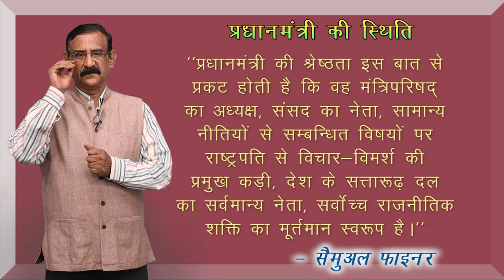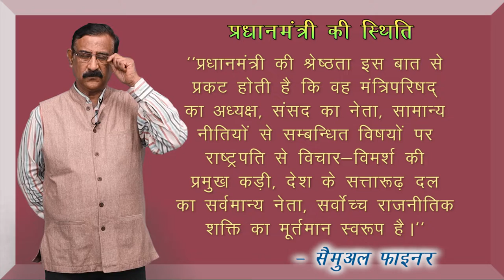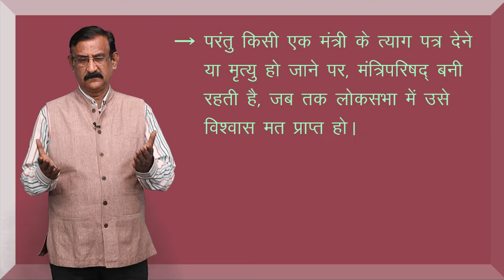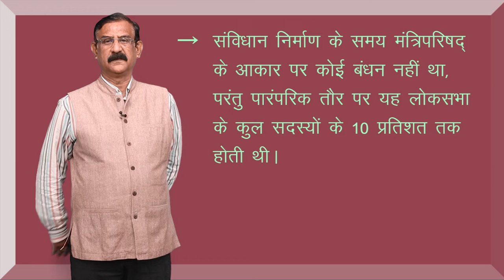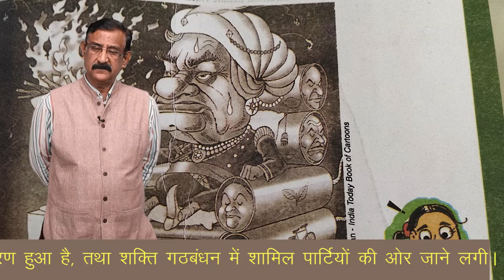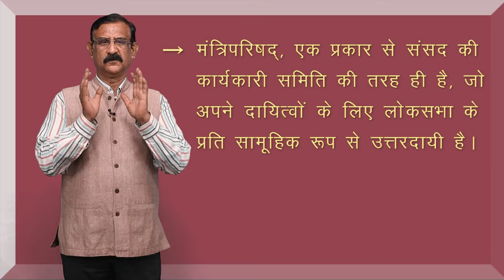CLASS 11th | POLITICAL SCIENCE | CHAPTER - EXECUTIVE